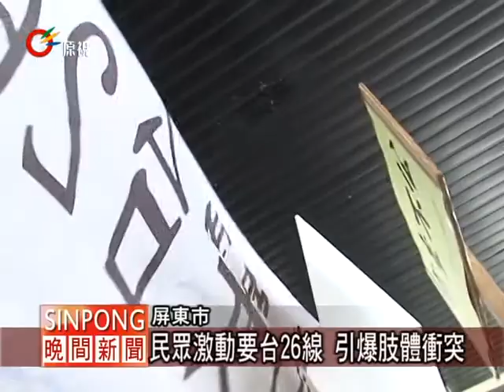怒!開通台26線成泡影 5百民眾抗議 20111205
【喀什】

為促使台26線開通，滿州鄉和牡丹鄉組成的「守護阿朗壹、開闢台二十六線自救委員會」，結合台東縣達仁鄉共500多位鄉民，前往屏東縣政府抗議。

因為屏東縣府以環保為訴求，為了保存阿塱壹古道，屏東縣政府將阿朗伊古道畫為保護區，欲爭取明年初將旭海至觀音鼻段，公告為永久自然地景保留區。

這樣的舉動引起當地滿州鄉、牡丹鄉，以及台東達仁鄉居民不滿，認為沒有尊重原住民族基本法22條的精神。由於抗議民眾情緒激動，現場爆發嚴重警民推擠衝突，一名抗議者丟雞蛋遭到逮捕，警民在縣府大門口對峙，最後在多位縣議員，與縣府祕書長鍾家治協調下，收下抗議書，並答應在最短的時間內，由縣長和兩縣議員、鄉代表、自救會代表等人，面對面協商。

「旭海－觀音鼻暫定自然地景保留區」將在明年元月底期滿，在環保與經濟發展，以及民生需要的拉扯下，在屏東出現居民要開路，縣政府卻不要開路的衝突。

在當地居民的強烈反彈要求開通道路的情況下，未來成否成為永久自然地景保留區？還充滿著變數。